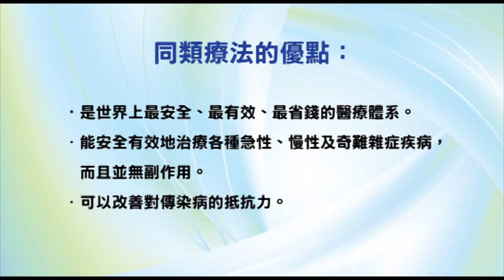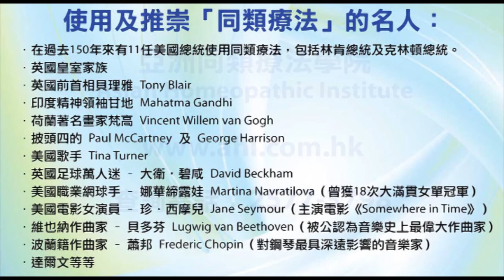香港出路〈社會篇〉- 從「淫照事件」學到甚麼？